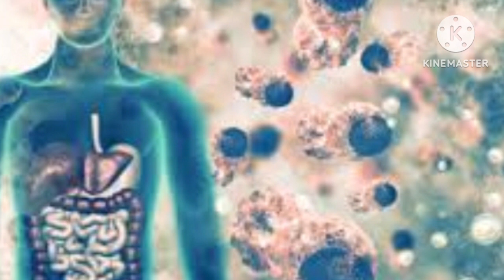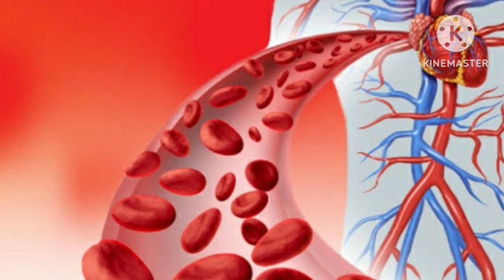গুড় খাওয়ার উপকারিতা @গুড় খেলে কি হয়@গুড়ের স্বাস্থ্য উপকারিতা @benefits of juggery juggery@গুড়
Ai videote apnara janben gur khawar nanan swasthya upokarita somondhe. gur keno khaben r khele ki ki upokar hoi seta jante parben ai videote. tai videoti obossoi ses porjonto dekhben kono skip korben na r videoti valo lagle Like,Comment share and subscribe korben.